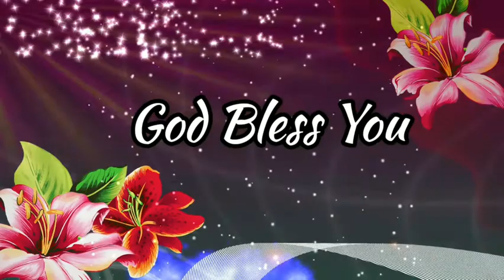Telugu Christian New Song//Madhuramainadhi Na Yesuni Prema// By Pastor John Peter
KING JESUS MINISTRIES